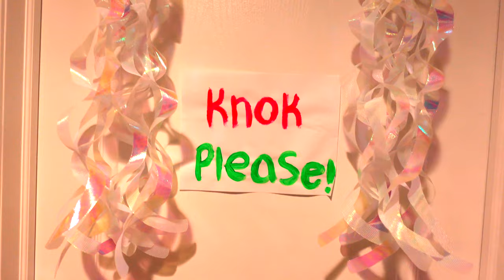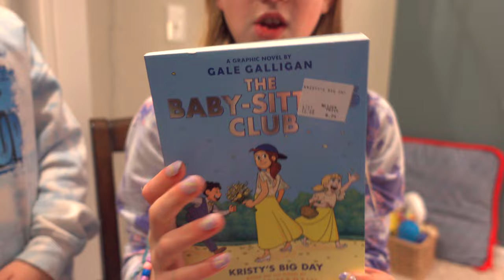Brinley's 11th Birthday | Morning Routine and Present Opening!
Brinley's 11th Birthday | Morning Routine and Present Opening!  It's Brinley from Fun With The Millers 11th Birthday!  It was a school day, and both Mom Miller and Dad Miller had to work, so it was a busy day.  Brinley shows you her routine of getting ready for school in the morning, waking up, eating breakfast, doing makeup, etc. Then when she gets home from school we have family over and she gets to finally have her Present Opening time!